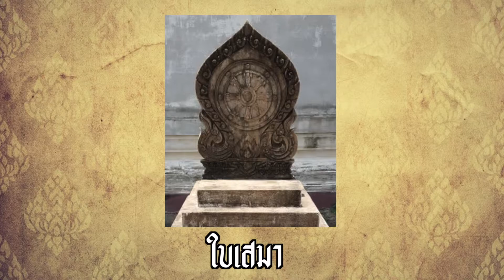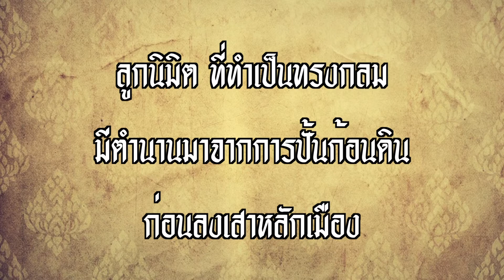เพราะแบบนี้นี่เอง!! ลูกนิมิตถึงเป็นทรงกลม | รู้ไปไม่เท่านั้น EP.18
เพื่อนๆหลายคนอาจจะเคยสงสัยว่า..ลูกนิมิตคืออะไร มีประวัติความเป็นมาอย่างไร ทำไมลูกนิมิตถึงเป็นทรงกลม แล้วความหมายของลูกนิมิตทั้ง 9 ลูก หมายถึงอะไรบ้าง มาคลายข้อสงสัยเหล่านี้ไปพร้อมๆกัน กับพี่หนึ่ง พี่พีท ได้ในรายการ "รู้ไปไม่เท่านั้น" เชิญรับชมได้เลยค่ะ